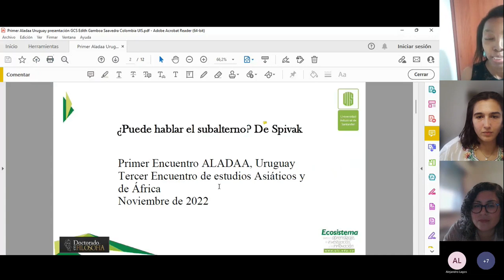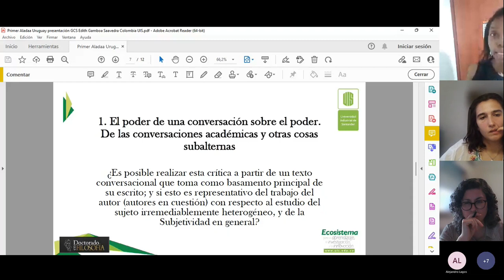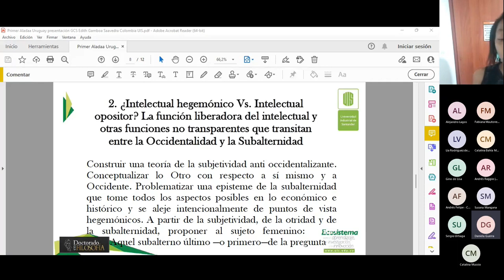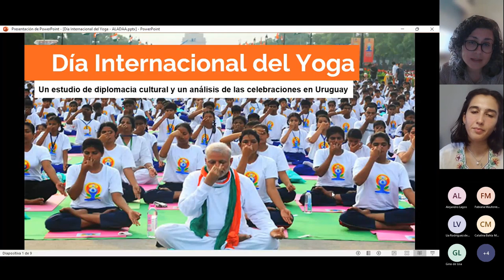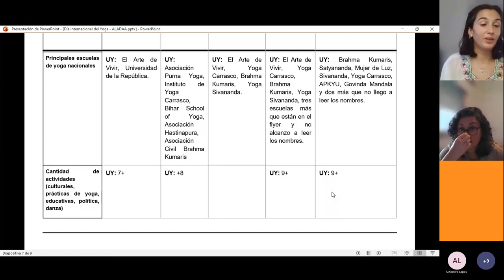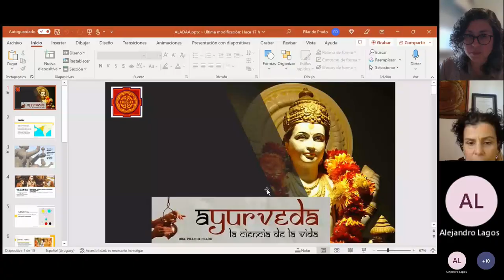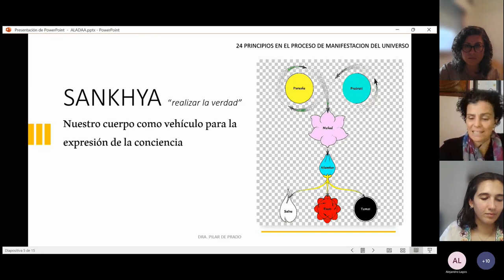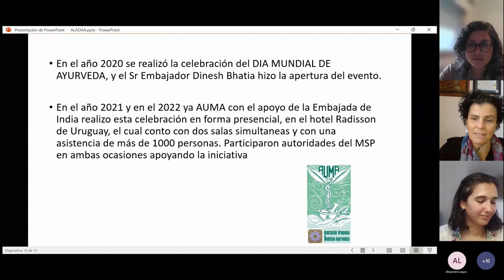Sesión 13: India: cultura y filosofía